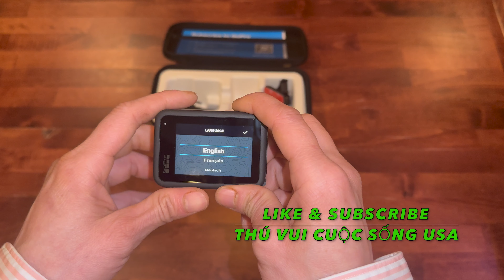Review Chia Sẽ GoPro 11 Action Camera